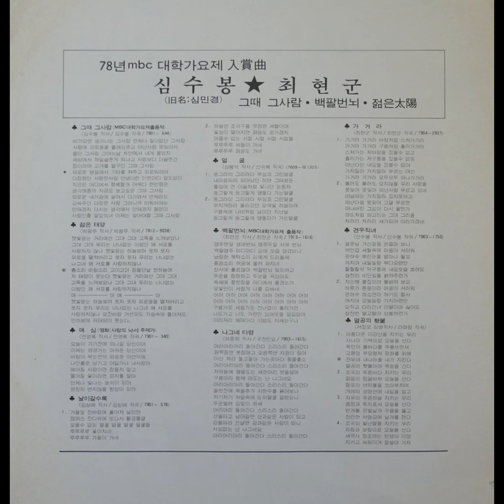최현군 - 가거라 (1978)